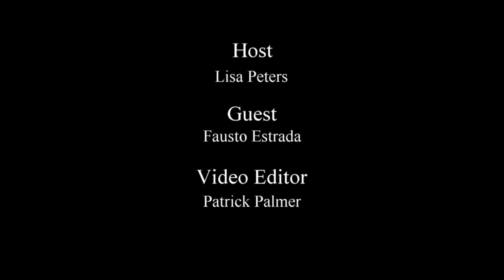LeaderImpact Podcast - Ep. 25 - Fausto Estrada - Life isn't Fair. What are you Going to Do About It?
If you would like to check out a LeaderImpact group go

Fausto Estrada is a professional engineer from Honduras who has resided in Canada since 2013 and currently owns a construction management firm called EOS Consulting Incorporated.

Registered with the Association of Professional Engineers and Geoscientists of Alberta, Fausto has extensive leadership and project management experience in construction for modular, residential, commercial, and light-industrial projects.

His passion is leading others to find their purpose in life through faith and a strong sense of community, understanding that the most important asset we have in life is humanity. In his free time, he likes reading, hiking and watching movies with his wife and 2 boys.

Today we are going to chat with Fausto about life.  Because sometimes life just isn’t fair, and our greatest lessons are not always in the wins.